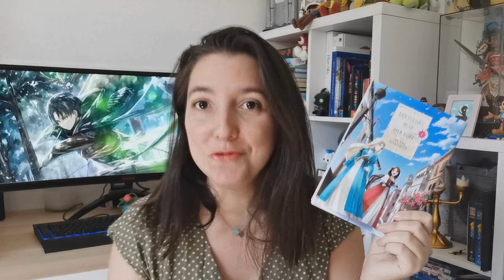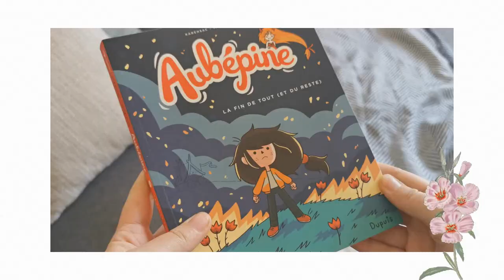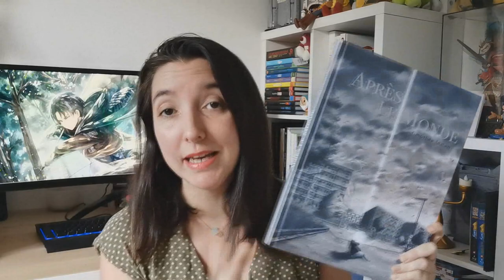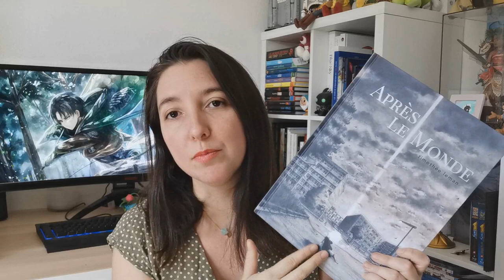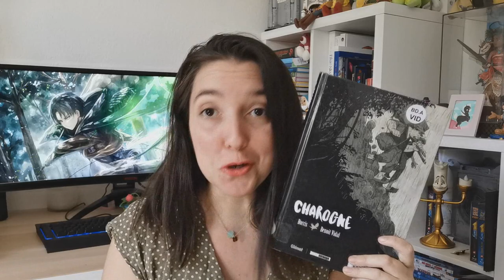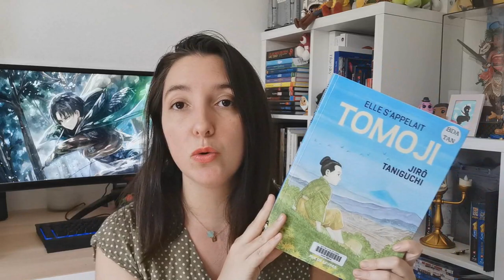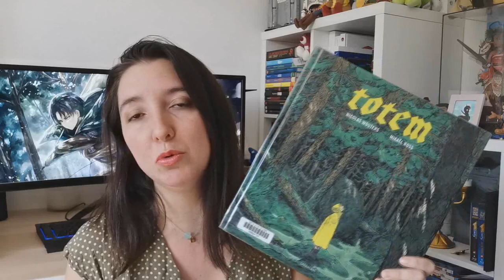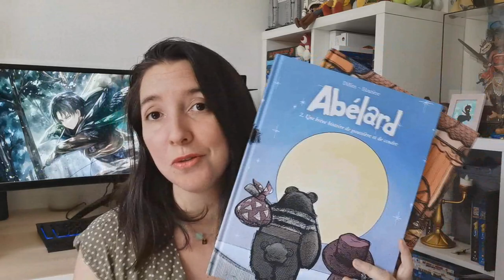UPDATE LECTURE GRAPHIQUE : De très belles découvertes !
Il fallait vraiment que je vous parle de toutes ces lectures graphiques en retard et j'espère que cette vidéo dédiée full graphique vous plaira, le prochain update sera bien plus varié :D

Livres cités dans cette vidéo :

- les fleurs de la mer Égée

- Saga Aubépine

- Après le monde

- Elle s'appelait Tomoji

Duologie Abélard

Pour me suivre dans mon univers :
La moindre question ? N'hésites pas me contacter à cette adresse:
ou sur Instagram !